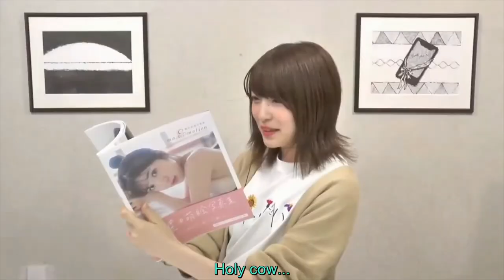14 personajes con la voz de......Toyota Moe (Kanon Matsubara) | Media naranja de Miku Itou